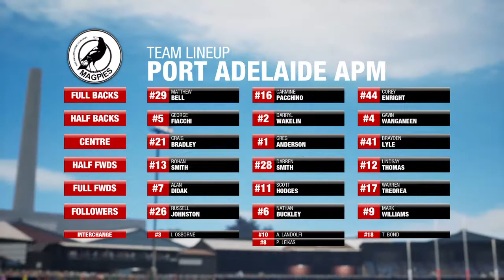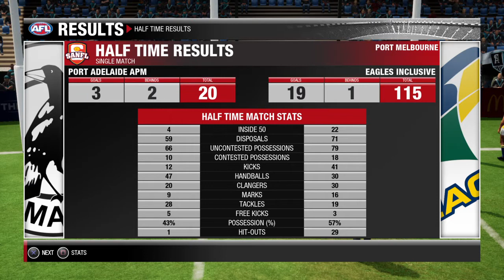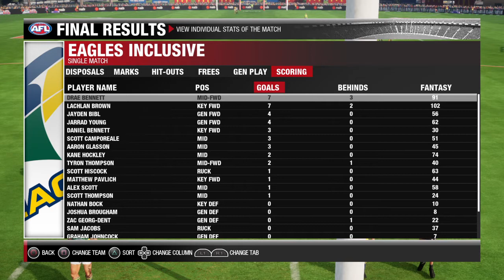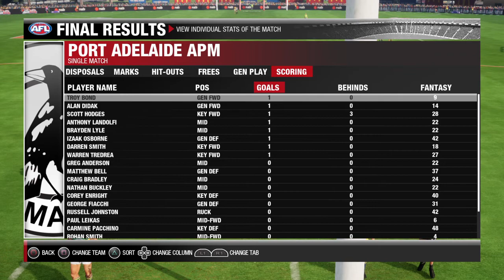SANFL inclusive League - Round 6, Port Magpies Vs Eagles